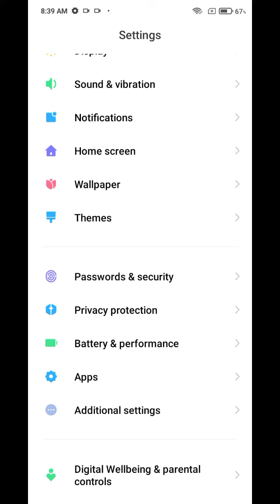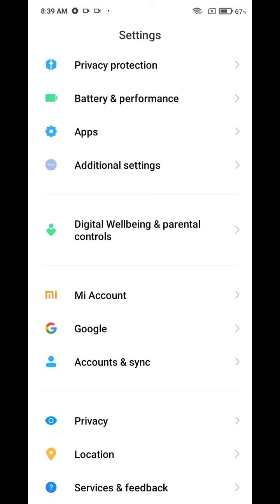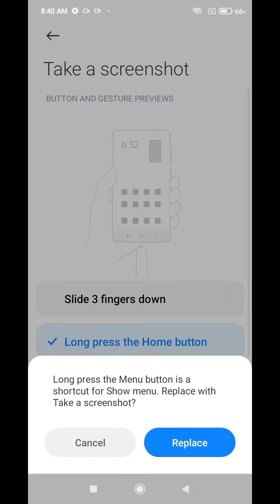How To Take Screenshot in Poco C31 , Poco C31 Main Screenshot Kaise Take Kare